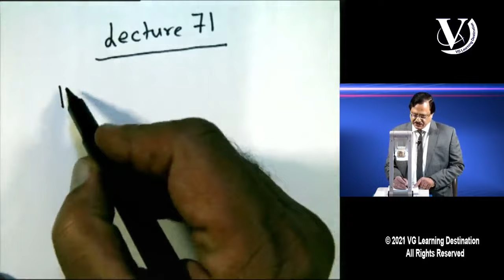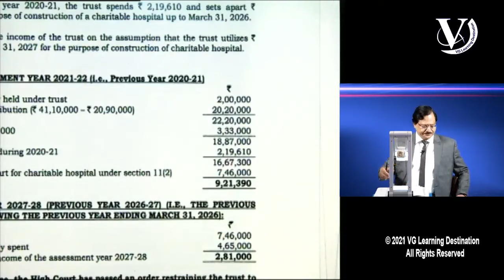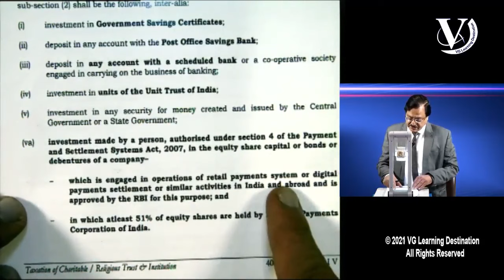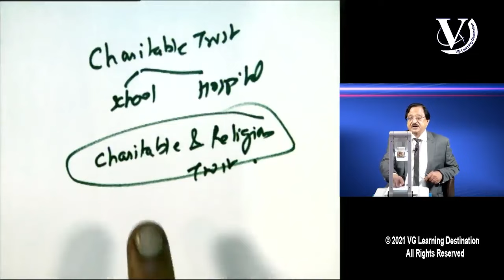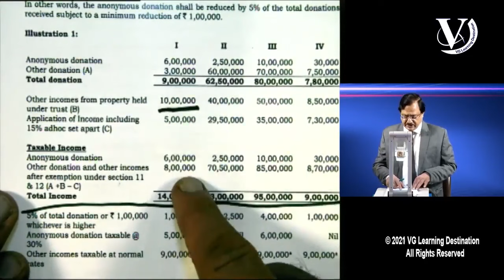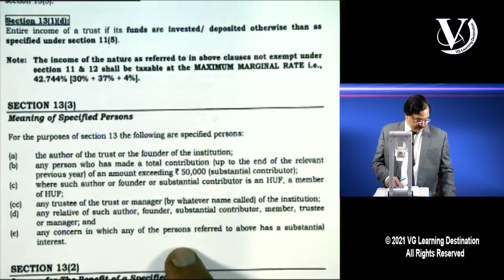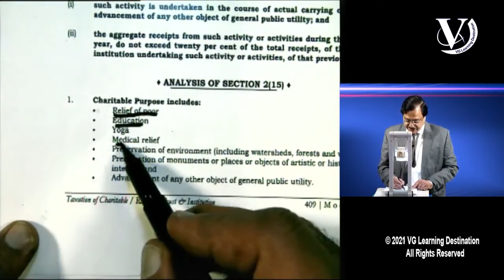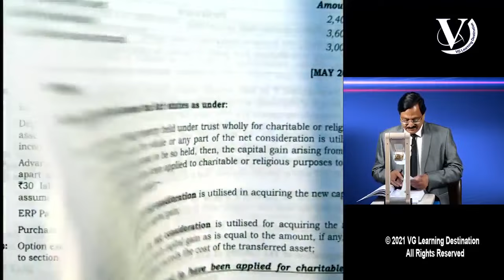CA Final DT Amendment cum Revision Lecture 18